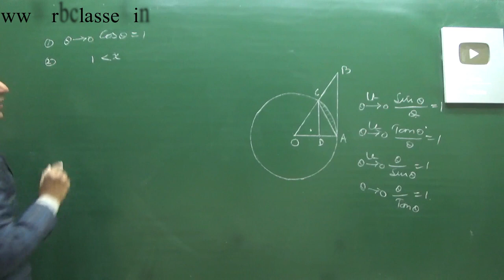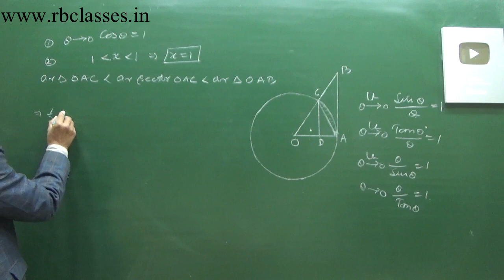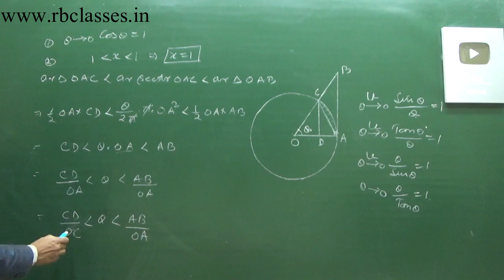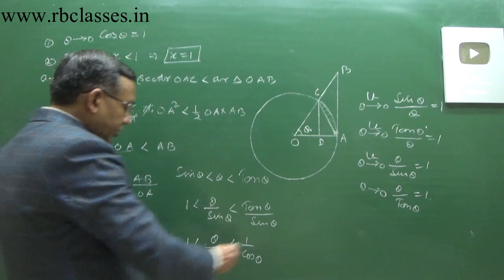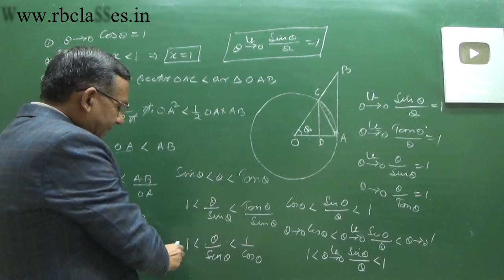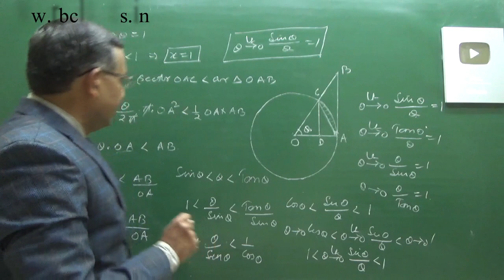Class 11 Maths Important Concept of Limits and Derivatives R B Classes